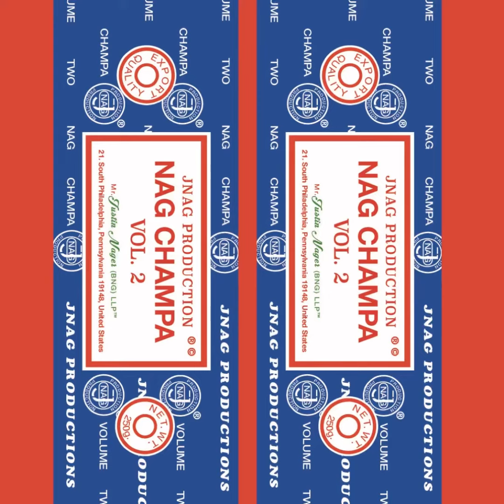MONA LISA (prod. J-Nag)